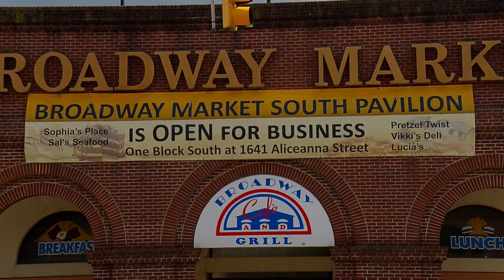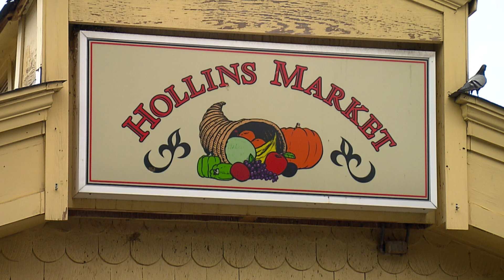Lexington Market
The Baltimore City Public Markets are getting a  makeover. MPT's Charles Robinson takes us to one of the oldest public markets to find out about the changes.